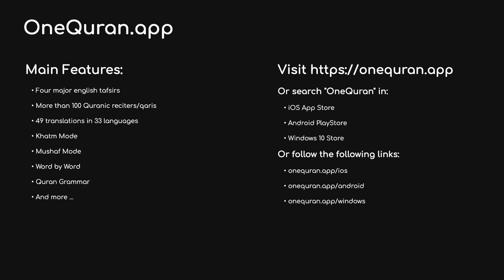#69 Surah Al Haqqah by Saad Al Ghamdi الحاقة